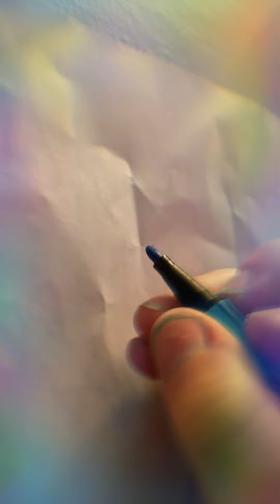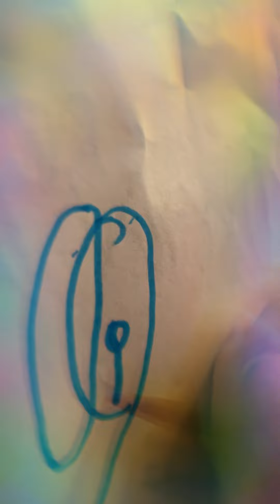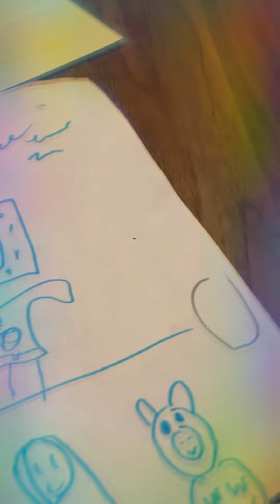Making drawings challenge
The  Gamer sis brooo Ea

Sorry guys I just like her phone is turned off and I like the camera something with her we were we were using just turned off and then the video stop so sorry guys but that’s the end and we’re going to personal video it on the other channel channel